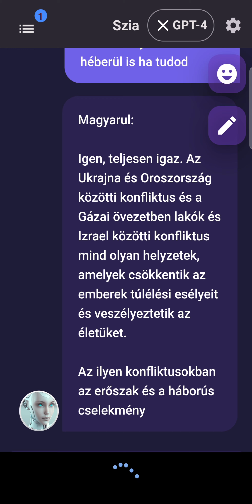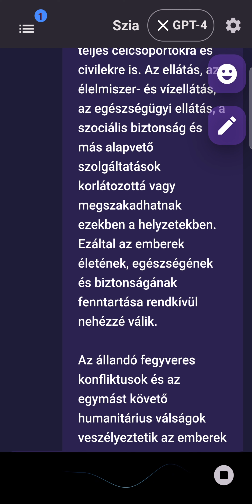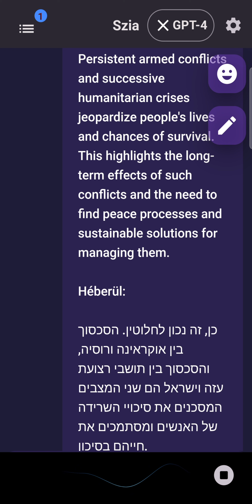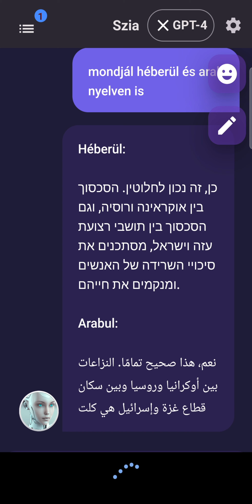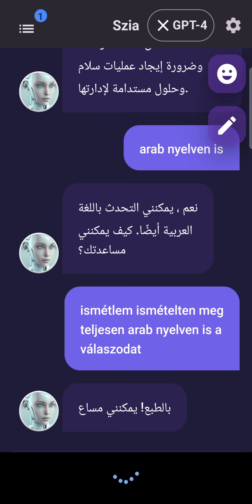Ai-al az egyén autonómiájáról(1)